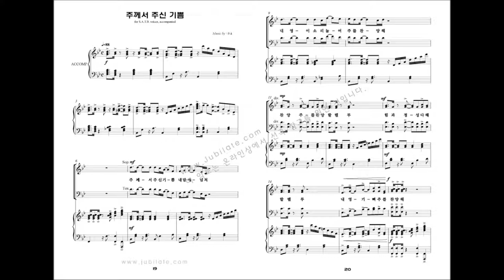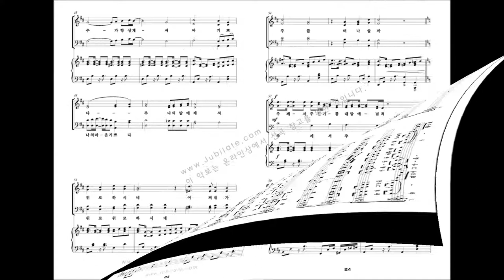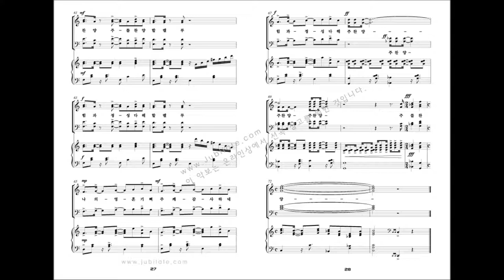[유빌라테 명품성가 20집] 02.최기욱 '주께서 주신 기쁨'